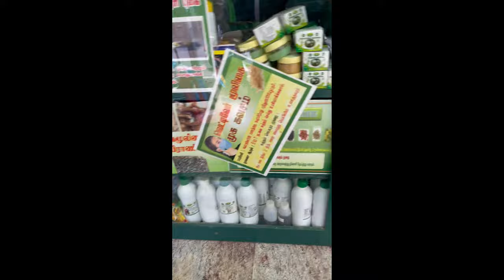I Got VACCINATED | HOUSE WARMING | KUTTY ( DAY IN MY LIFE ) | ME & MY HUSBAND GOT VACCINATED